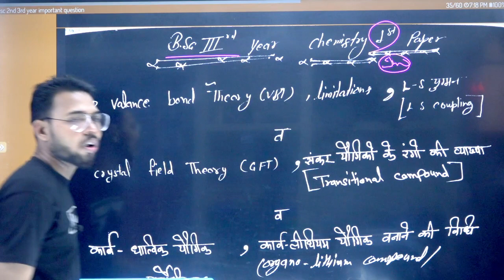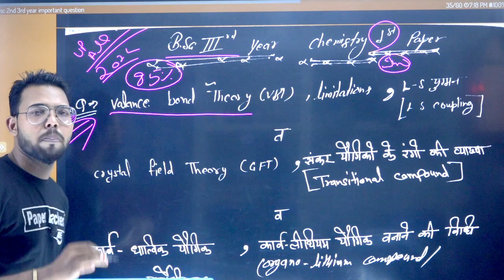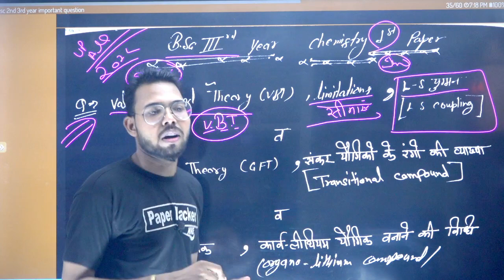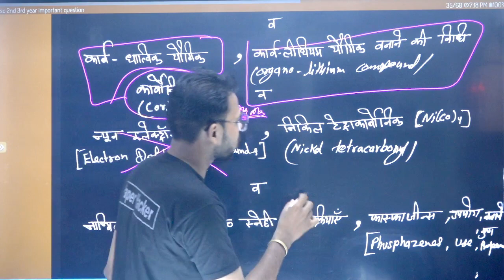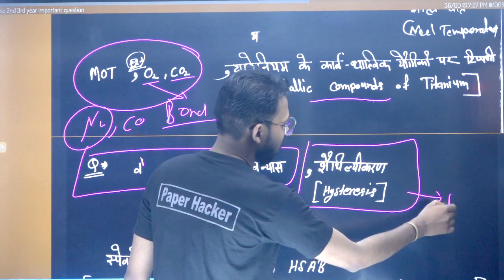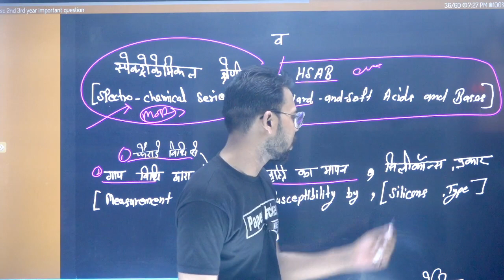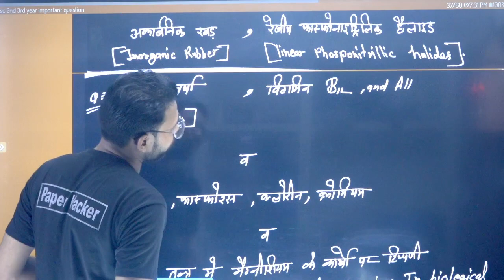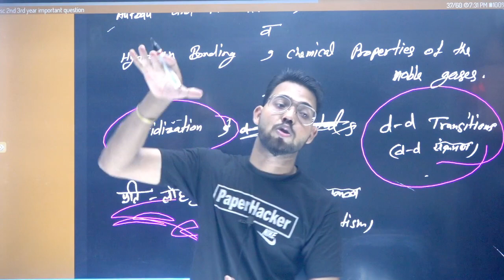Bsc 3rd year